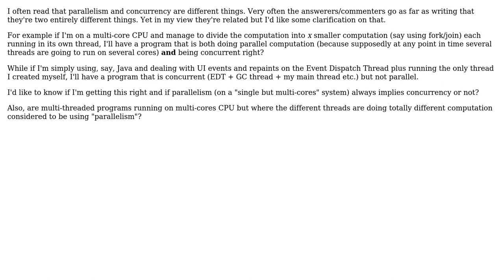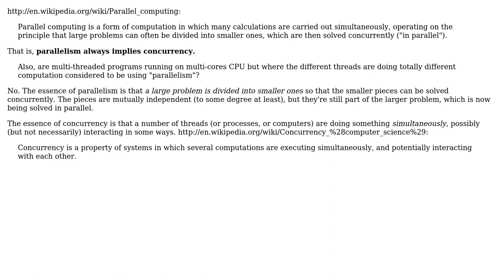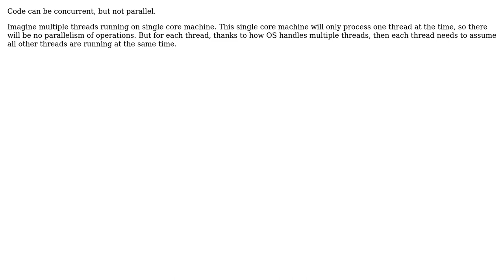Software Engineering: Parallelism implies concurrency but not the other way round right?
With thanks & praise to God, and with thanks to the many people who have made this project possible! | Content (except music & images) licensed under CC BY-SA | Music | Images & others | With thanks to user user196279 user Theraot user Joonas Pulakka user Euphoric user Cedric Martin and the Stack Exchange Network Trademarks are property of their respective owners. You are responsible for your own actions.